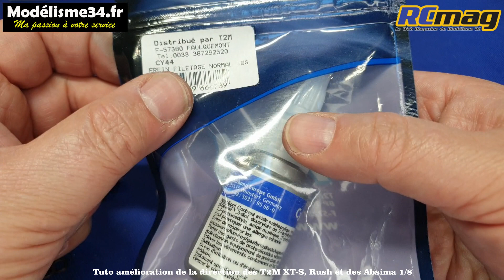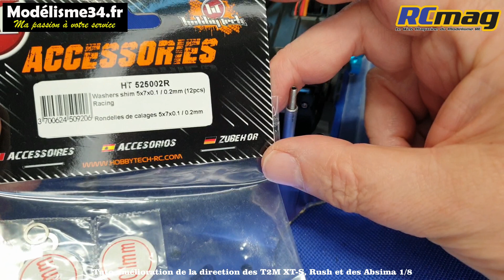Tuto montage kit d'amélioration pour la direction des T2M type XT-S et Absima 1/8